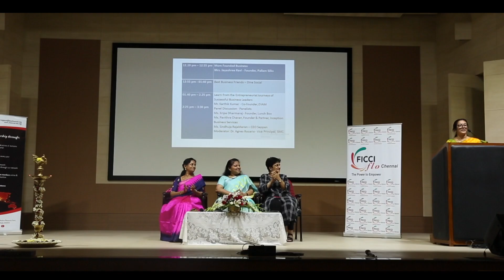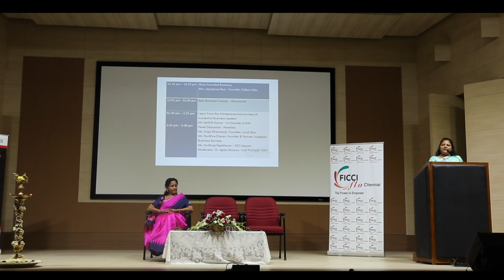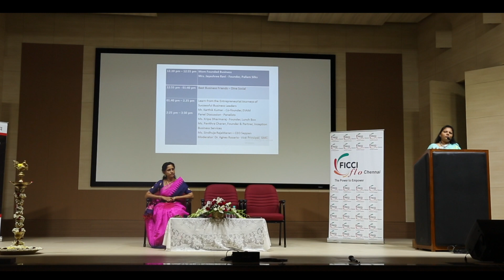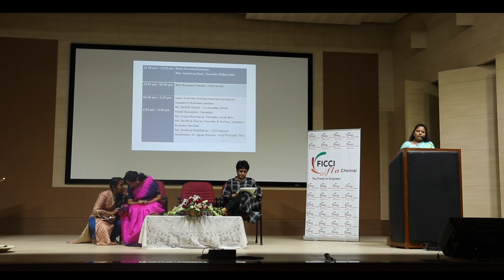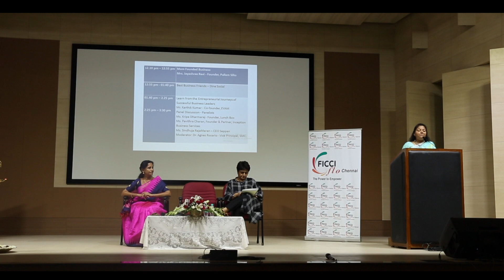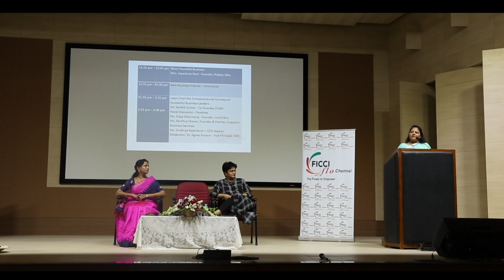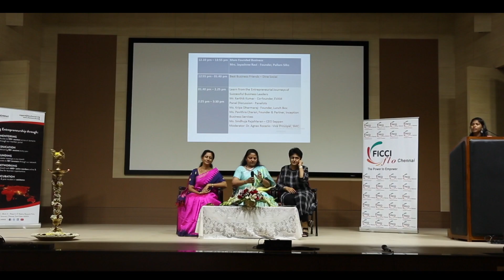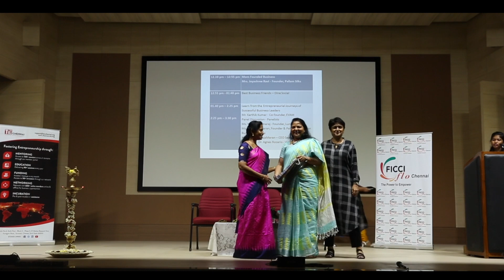Why I started Palam Silks 15 years after graduating from college - Jeyasree Ravi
Jeyasree Ravi, founder of Palam Silk, addresses the MBA students of Stella Maris college about her journey in the industry of silk.

Jeyasree is the daughter of the world renowned silk merchant Doctor Nalli Kuppuswamy Chettiar of the Nalli fame. Jeyasree started her brand with 2 cupboards and one salesman and 60 sarees to begin with. In a short span on 15 years, she has created more than 50 unique design concepts with kanchipurams, partnered with the Bollywood Bhadshah Shahrukh khan for his movie Chennai Express as the saree partner. Palam has also been chosen twice to represent Tamilnadu at the most prestigious fashion event hosted in India – The Vogue Wedding Show.

An ardent music lover, just like her father, she had run free shuttle buses in 2015 that provided a pick up and drop service across prominent sabhas in Chennai helping music patrons to relish the Margazhi season like never before.

While all other brands focused on classic kanchipurams Palam set the tone for modern silk sarees with never-seen-before designs. Her experiments and innovations were beautiful and blasphemic. The market swooned to these off-beat kanchipurams that was silky, soft, lightweight and edgy.  She had also designed an exclusive range of silk sarees called Corporate Pattu for today’s modern woman. A saree over a suit, you might say.

Some of the other noteworthy collections include Slimfit Collection, Concert Collection, Golusu pattu, Silverline Collection and the most recent Folklore Collection. Not only her collection have bagged the podium, she was the first designer from Chennai to open a ramp for Kanchipuram sarees, first ethnic brand to come up with a mobile app.  Palam was the first Kanchipuram silk boutique that took birth in Chennai on 2003 and Jeyasree Ravi was the first ever exclusive Kanchipuram silk designer from Tamilnadu.

Location - Chennai, India ( Tnagar, Anna Nagar, Mylapore )